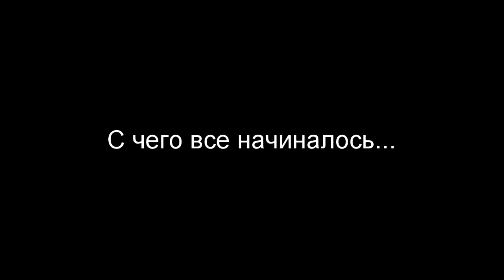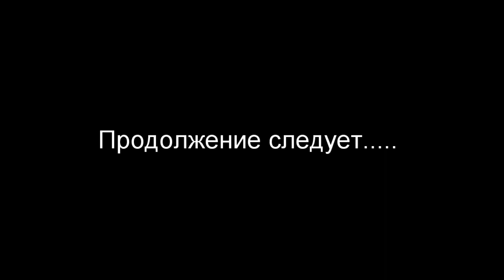Артем ограбил Даню! Нерф война иза денег! Nerf war for money!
К Дане пришел в гости Артем. Но когда Даня пошел на кухню чтобы приготовить чай, Артем решил незаметно украсть деньги и нерфы. Однако Даня заметил что делает Артем и вооружывшись ринофаером решил проучить воришку. Но Артем дал отпор...
Удастся ли Артему прорватса к виходу, или Даня победит?
Смотрите до конца!